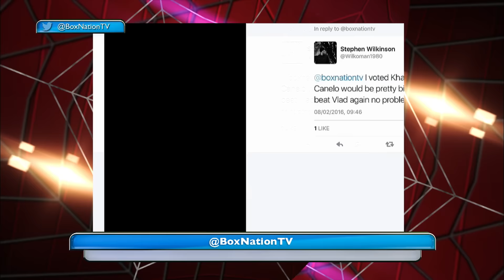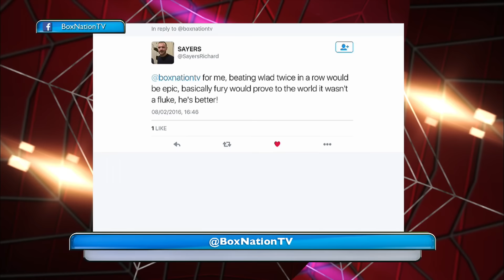What would be the bigger win in 2016? Dickens, Khan or Fury?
Charlie, Anthony and Dev discuss what the biggest win would be.